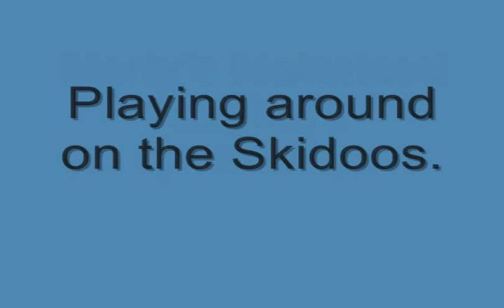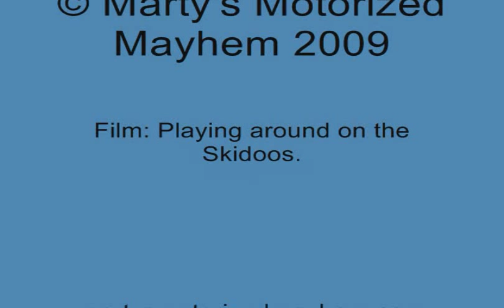Skidoo Riding on a snowy day, Part 1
Playing around on Skidoos. Check out part two!